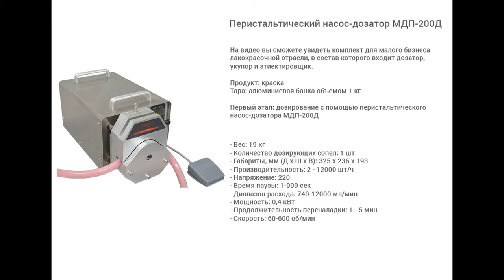Комплект для лакокрасочных продуктов.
В данном видео показан комплект для малого бизнеса лакокрасочных изделий. Первый этап - дозирование на МДП-200Д. Второй этап - укупорка на МЗ-400У. Третий этап - наклеивание этикетки с помощью АЭ-1М.

Описание МДП-200Д:

Перистальтический насос МДП-200Д оснащен достаточно мощным серводвигателем, что позволят достаточно быстро производить перекачку значительных объемов жидкости, а также производить перекачивание средневязких и густых сред.
Одна из основных сильных сторон таких перекачивающих насосов заключается в том, что подобное оборудование также можно использовать в качестве дозаторов. Обусловлено это тем, что за каждый оборот ролик перекачивает фиксированное количество жидкости. Кроме того, жидкость контактирует только с внутренней поверхностью шланга. Это позволяет использовать насосы в медицине и пищевой промышленности.

Мощность: 0,4 кВт;
Вес: 19 кг;
Количество дозирующих сопел: 1 шт;
Габариты, мм (Д х Ш х В): 325 х 236 х 193;
Производительность: до 12000 шт/ч;
Напряжение: 220;
Тип дозатора: Полуавтоматические перистальтические дозаторы;
Тип продукта: жидкий, вязкий, средневязкий, густой;
Время паузы: 1-999 сек;
Диапазон расхода: до 12000 мл/мин;
Диапазон розлива: 30 — 5000 мл;
Количество разливочных головок: 1 шт;
Тип тары: Стеклянная тара, Пластиковая тара;
Продолжительность переналадки: 1 - 5 мин;

С более подробным описанием данного оборудования Вы можете ознакомиться на нашем сайте по ссылке

Описание: МЗ-400У:

Укупор полуавтоматическй универсальный мод. МЗ-400У используется на фармацевтических, пищеперерабатывающих, химических и парфюмерных предприятиях. Установка отвечает всем нормативным требованиям и стандартам, предъявляемым к медицинской и пищевой технике.

1. Основные элементы
2. Блок управления
3. Укупорочная головка
4. Ножная педаль

Мощность: до 0,4 кВт;
Тип: полуавтомат;
Вес: 20 кг;
Производительность: до 2000 шт/ч;
Габариты, мм (Д х Ш х В): 350 х 450 х 460;
Напряжение: 220;
Отрасль: косметика;
Рабочее давление: 0,6 - 0,8 МПа;

Описание АЭ-1М:

Полуавтоматический этикетировщик АЭ-1М предназначен для нанесения на флаконы цилиндрической или конической формы. Данный полуавтоматический этикетировщик может работать с различными типами этикеток, в том числе и с прозрачными (в этом случае устанавливается ультразвуковой датчик). Аппарат может применяться на химических, пищевых, фармацевтических предприятиях, отвечает всем необходимым требованиям GMP.

Вес: 25 кг;
Габариты, мм (Д х Ш х В): 640 х 400 х 460;
Скорость подачи этикетки: 3-15 м/мин;
Напряжение: 220;
Длина этикетки: 10 - 230 мм;
Ширина этикетки: 10 - 150 мм;
Тип наклеиваемой этикетки: самоклеящаяся этикетка;
Диаметр корпуса тары: 10 - 120 мм;
Диаметр посадочного ролика: 40 мм;
Отрасль: фармацевтика, пищевое производство, химия;
Частота: 50 Гц;
Тип этикетировщика: Полуавтоматические настольные этикетировщики;

С информацией о том, какие задачи решают этикетировочное, дозирующее и укупорочное оборудование, Вы можете ознакомиться по следующим ссылкам: